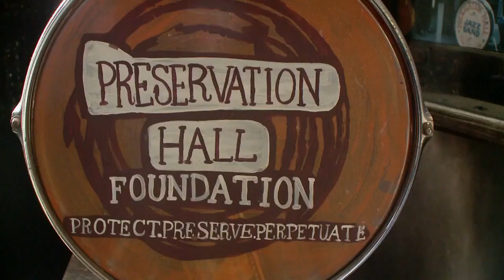Preservation Hall reopens in New Orleans